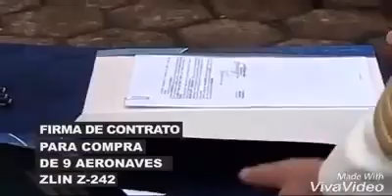COLEGIO MILITAR DE AVIACIÓN.